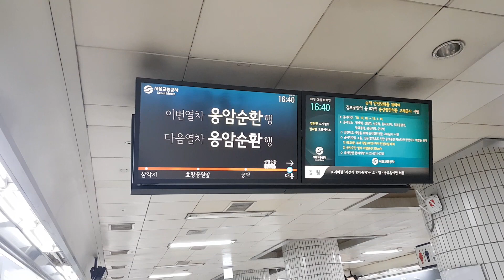20190108 서울6호선 대흥역 진입 (응암순환행 열차) Korea Seoul metropolitan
20190108 서울6호선 대흥역 진입 (응암순환행 열차) Korea Seoul metropolitan